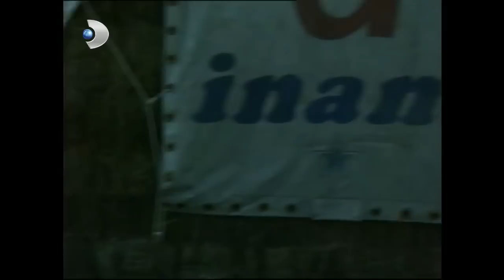Kral, Memoli'nin Hayatını KURTARDI! | Yılan Hikayesi 74. Bölüm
Yılan Hikayesi 74. Bölüm - Kral, Memoli'yi ölümden kurtardı!

Mehmet Ali Alabora (Komiser Memoli) ve Meltem Cumbul (Zeyno,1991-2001)`un başrollerini paylaştığı 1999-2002 yapımı TV dizisidir. Dizide, köyden kaçan Zeyno`nun Memoli ile karşılaşıp birlikte yaşadığı olağanüstü maceralar anlatılmaktadır. Oyuncularında rollerini güzel yapmasıyla beraber herkesin kalbinde yer kazanmış bir dizidir. Ayrıca eski bölümleri severek izlenmektedir.

Oyuncu Kadrosu

Meltem Cumbul
Ayten Gökçer
Çetin Tekindor
Süleyman Turan
Emre Kınay
Nail Kırmızıgül
Betül Şahin
Neriman Uğur
Tunca Aydoğan
Hakan Bilgin
Ferhat Yılmaz
Bülent Şakrak
Görkem Yeltan
Ayşe Tunaboylu
Bülent Polat